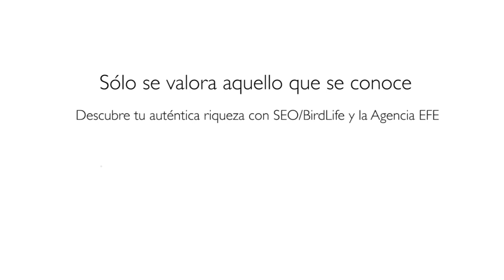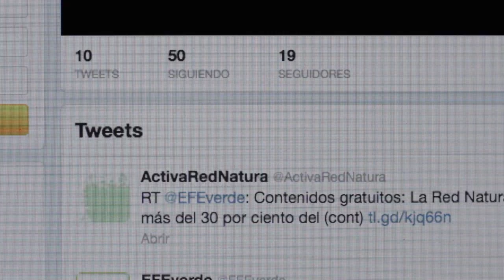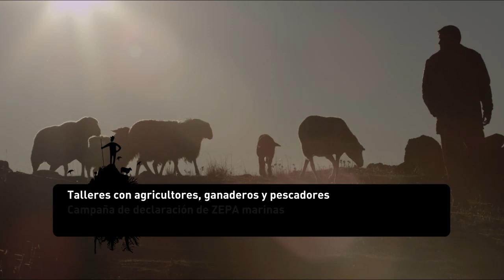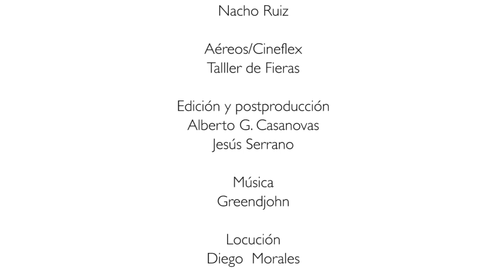Life + Activa tu auténtica riqueza. Red Natura 2000